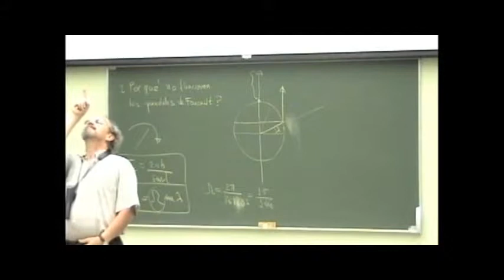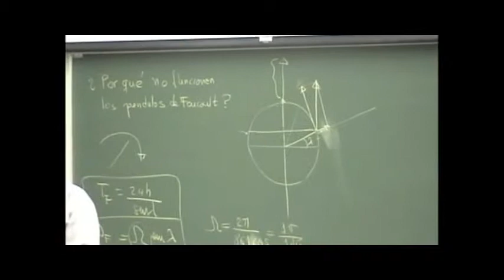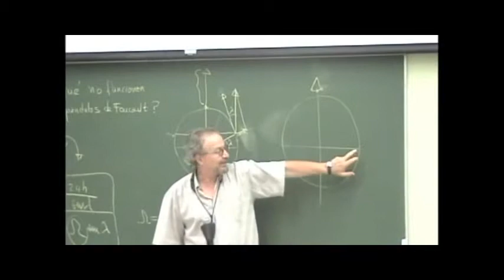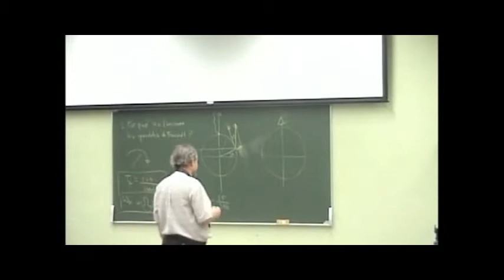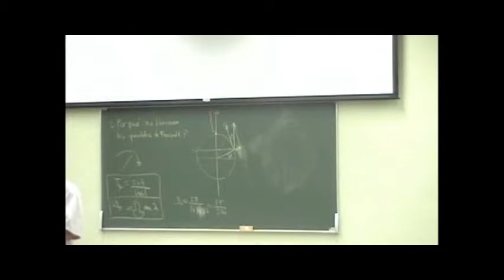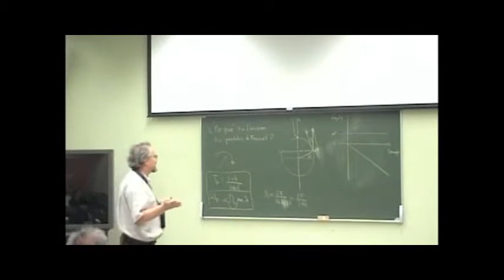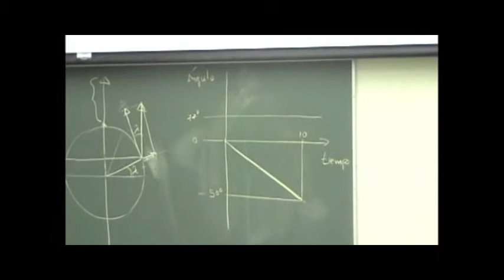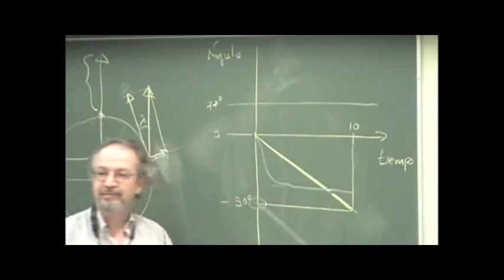Dr. Icaza - ¿Por qué no funcionan los péndulos de Foucault? (Parte 2)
El Dr. Icaza explica todas las implicaciones para el funcionamiento de Foucault. Con ejemplos aplicados a circunstancias ambientales de Querétaro.